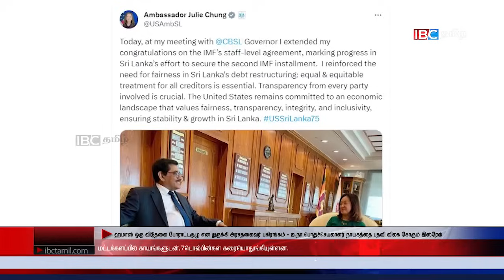ஐபிசி தமிழின் பிரதான செய்திகள் 26.10.2023 | Srilanka Latest News | Srilanka Tamil News